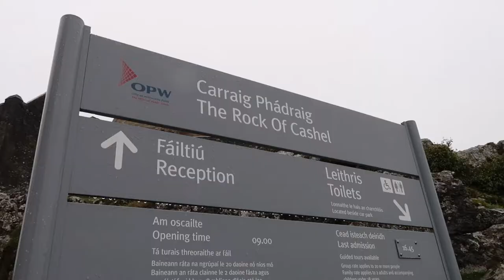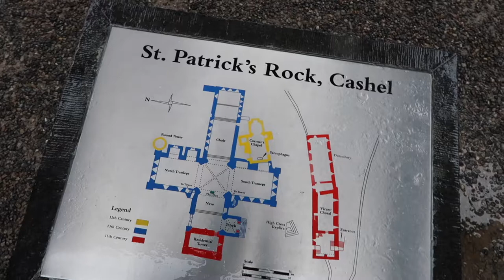Vlog - Rock of Cashel ✦ Co Tipperary ✦ holidays in Ireland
One day trips that I believe everyone likes. First of all I can knit when Seb is driving and this is always a case with us. I love car knitting. Second of all we can escape for a bit from our own area and experience something new, see new things and that way feel better. Third of all one day trip is always a bit of go out and walk day so big plus for my sitting lifestyle.

- - - I'M WEARING - - -

- - - SOCIAL MEDIA - - -

- - - CHECK MY PATTERNS - - -